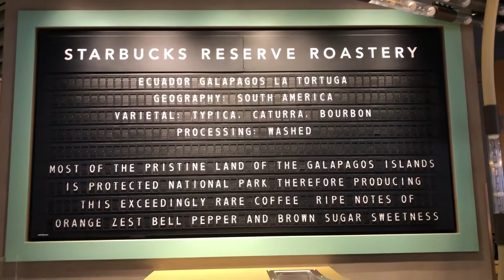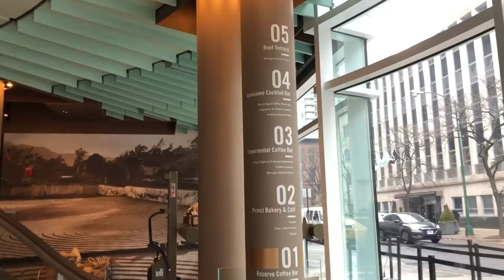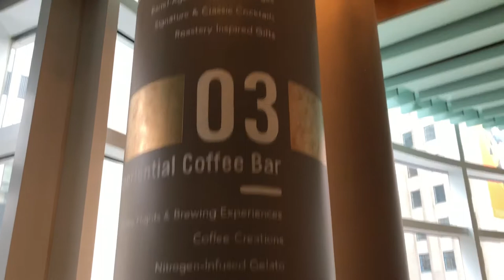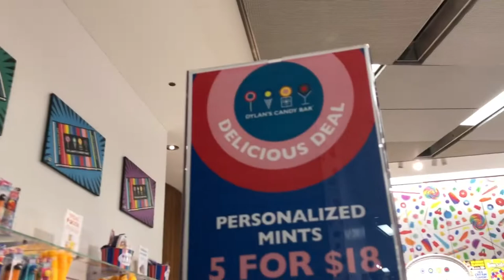World’s Largest Starbucks In Chicago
A tour of flavors at the world’s largest Starbucks in chicago the Starbucks Reserve Roastery. There is a rooftop as well witch we could not go because it’s not yet open.